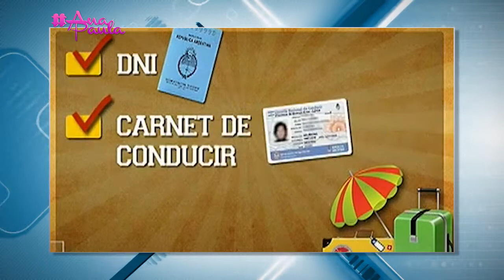AnaPaula Recomendaciones para viajar en vacaciones